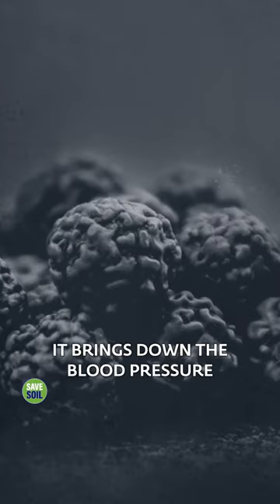RUDRAKSHA is Always Ultimate.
ՏᎪᏙᎬՏϴᏆᏞ
                        SᴀᴠᴇSᴏɪʟSᴀᴅʜɢᴜʀᴜ
𝗧𝗵𝗶𝘀 𝗶𝘀 𝗮 Savesoilsadhguru 𝗔𝗰𝗰𝗼𝘂𝗻𝘁 𝗰𝗿𝗲𝗮𝘁𝗲𝗱 𝘁𝗼 𝘀𝗽𝗿𝗲𝗮𝗱 @𝘀𝗮𝗱𝗵𝗴𝘂𝗿𝘂'𝘀
                             𝗩𝗶𝗱𝗲𝗼 𝗔𝗶𝗺
                      🌱 𝗢𝗕𝗝𝗘𝗖𝗧𝗜𝗩𝗘𝗦🌱
🔆ᴛʜɪs ᴠɪᴅᴇᴏ ʜᴀs ɴᴏ ɴᴇɢᴀᴛɪᴠᴇ ɪᴍᴘᴀᴄᴛ ᴏɴ ᴛʜᴇ ᴏʀɪɢɪɴᴀʟ ᴡᴏʀᴋs.
🔆ᴛʜɪs ᴠɪᴅᴇᴏ ɪs ғᴏʀ ᴛᴇᴀᴄʜɪɴɢ ᴘᴜʀᴘᴏsᴇs.
ՏᎪᎠᎻᏀႮᎡႮ ᎪᏢᏢ (ᎠϴᏔΝᏞϴᎪᎠ)
🌱𝗦𝗮𝗱𝗵𝗴𝘂𝗿𝘂 𝗢𝗳𝗳𝗶𝗰𝗶𝗮𝗹 𝗬𝘁 𝗖𝗵𝗮𝗻𝗻𝗲𝗹 𝗟𝗶𝗻𝗸🌱
                   # 卄卂丂卄ㄒ卂Ꮆ'S